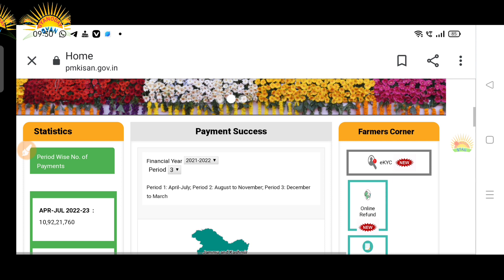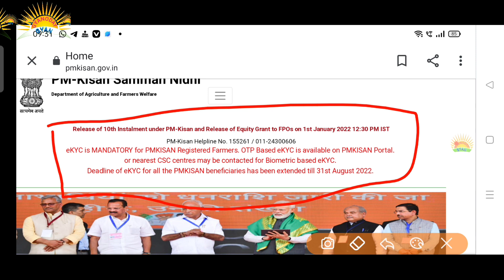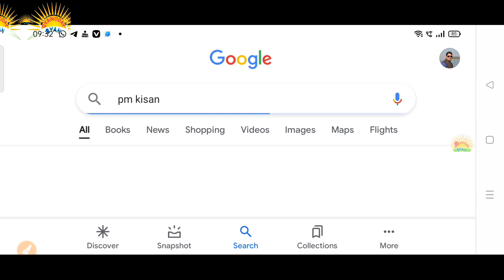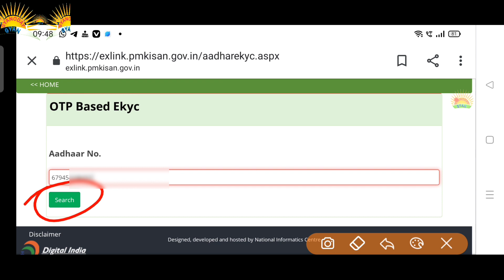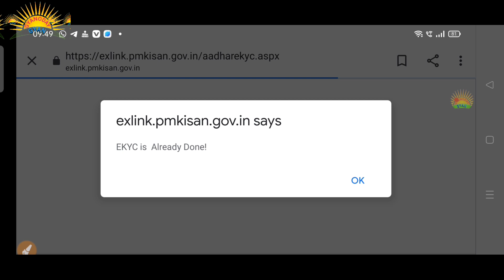PM Kisan Ekyc Date Extended, How to Check Ekyc Status, Ekyc हुआ है कि नहीं इस तरह से चेक कर सकते है।